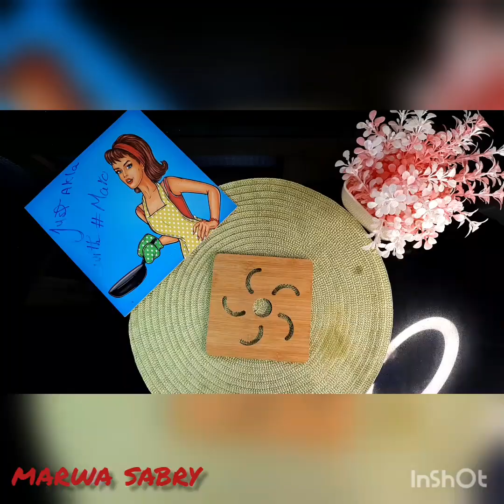سينابون كيك فى الخلاط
اسهل طريقه لعمل السينابون كيك
المقادير
٢.٥ كوب دقيق منخول
٤ بيضاتم٤
كوب زيت
كوب لبن
كوب سكر
ملعقه بايكنج بودر
ملعقه خل
ملعقه فانيليا
للحشو (ملعقه سكر _ملعقه قرفه_ملعقه سكر )
لصنيه مقاس ٢٤ او ٢٦ بارتفاع ااقل
درجة حرارة فرن ١٨٠° على الشبكه فوق لمده ٤٠ دقيقه
فيديو الصوصات 👇👇👇